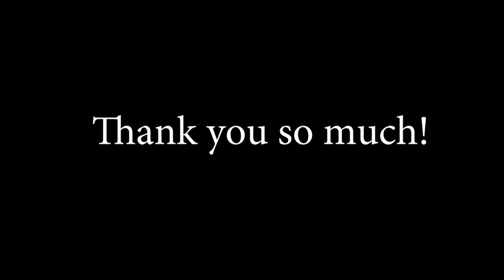1000!!!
Camera accessories:
Vanguard tripod, Zhiyun Crane-M